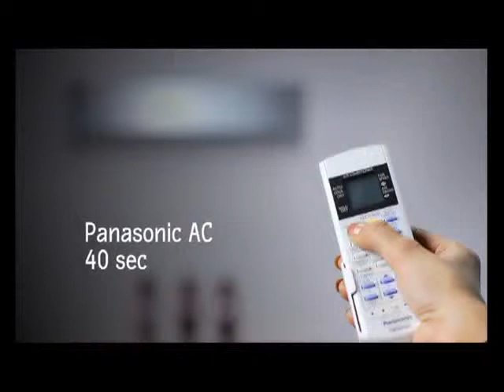4106_Panasonic Air Conditioner TVC Econavi commercials_TV ads